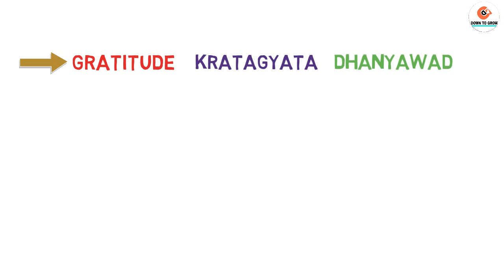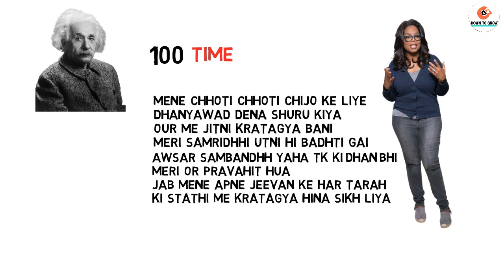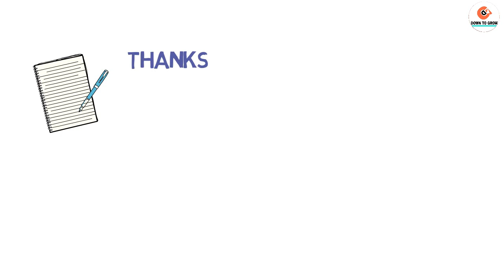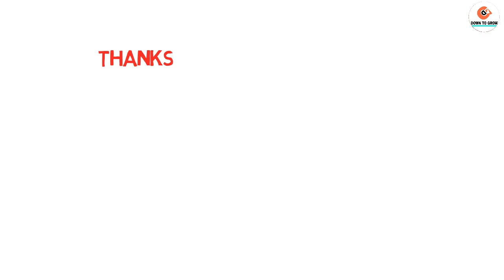सिर्फ एक शब्द आपकी पूरी ज़िन्दगी जादू की तरह बदल सकता है|The most powerful word|"2 magical word"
sirf ek shabd aapki puri zindagi jadu ki tarah badal sakta hai |
The most powerfull word|2 magical word|

Hello friends,
I am priyanka , aaj aapke liye lekar aai hu ek zaindagi badal dene wali video, zindagi badal dene wala word jo vakai kaam karta hai our isne kai logo ki zindagi badli hai. is word ke magic ki koi seema nhi yah bilkul sadharan sa dikhta hai but ye itna powerfull he ki aapko yaqeen bhi nhi hoga aap ise amal me lakar apni zindagi badle baki successful logo ki tarah, ise amal me kese lana hai uske bare me maine video me bataya hai, uske liye aap video ko last tak watch kare and baki sabhi logo ko bhi share kare taki vo bhi iska laabh le sake.
                                                          DHANYAWAD!

Query solved:-
1. What is gratitude?
2.Magical words kon se hai?
3.What is most powerful word?
4.How to use gratitude to change our life?
5.Jadui shabd se kaise apni zindagi badle?
6.Successful logo ka jadui formulla.
7.The life changing magical word.